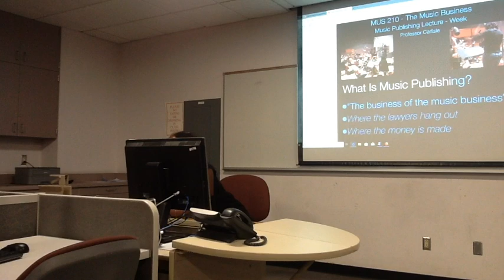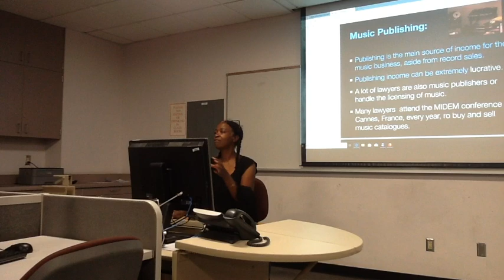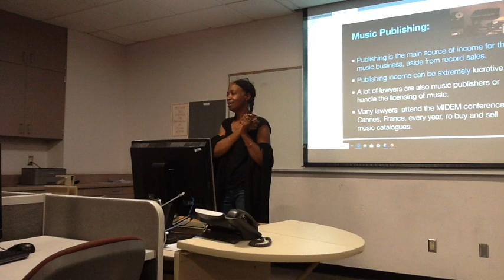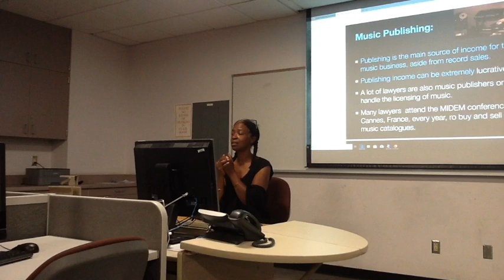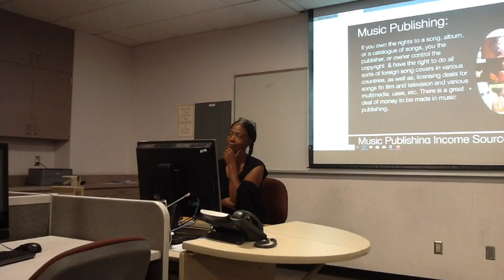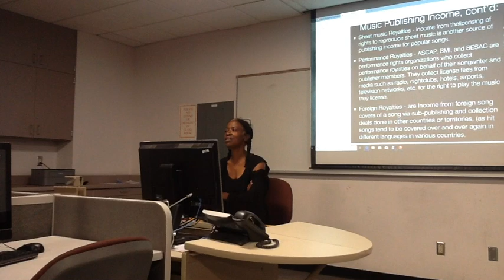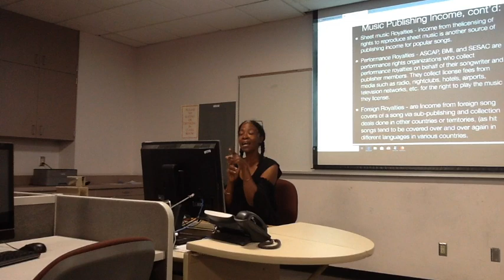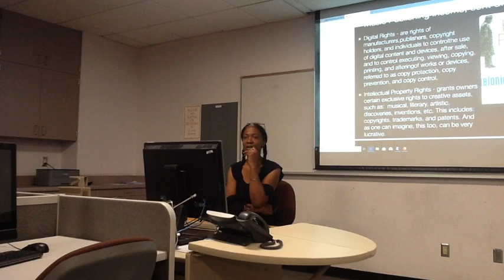CRYSTAL BLACKCREEK CARLISLE LECTURES AT COMPTON COLLEGE ON "MUSIC PUBLISHING BASICS FOR SONGWRITERS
CRYSTAL BLACKCREEK CARLISLE LECTURES AT COMPTON COLLEGE ON "MUSIC PUBLISHING BASICS", (BASED ON TOPICS FROM HER BOOK, "THE MUSIC BUSINESS") AT A SONGWRITING CLASS, DURING HER COLLEGE TEACHING INTERNSHIP 5/2019
THIS LECTURE QUICKLY TURNED INTO A SPONTANEOUS  Q & A SESSION  FOR HER EAGER STUDENTS.  (Thank you to those students who asked very good questions, pertinent to them, including:  Norberto, Eddie, Angel, Ryan, etc.)
*** (CORRECTION:  Unlike books, where book publishers may have books translated into various languages for sales abroad, Songs selling overseas are the original recordings, in the original language, issued by the original record label, unless, song covers are done by others in other countries.  Also you are not hiring Subpublshers or Administrators, you are doing sub-publishing or collection deals (agreements with splits , percentages to be always negotiated 7 reviewed by a good, reputable, experienced entertainment lawyer or firm.) .  Thank you again to my College teaching mentor, Professor Harvey L. Estrada, Director of Commercial Music & Technology at Compton College.